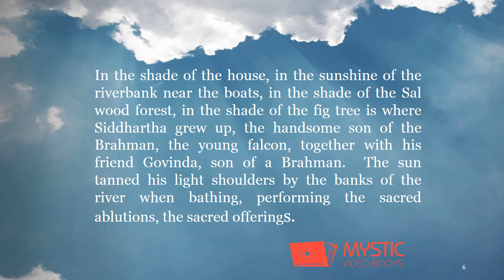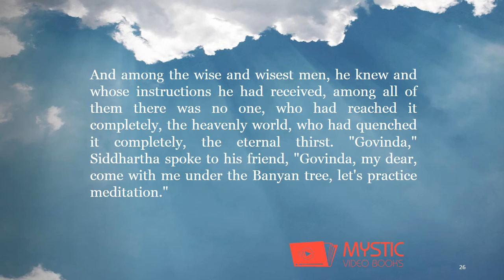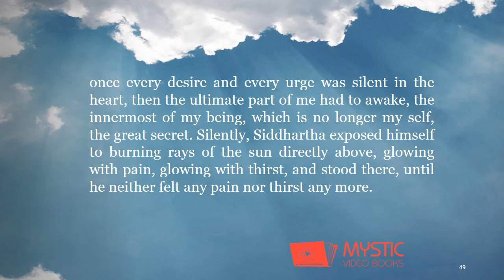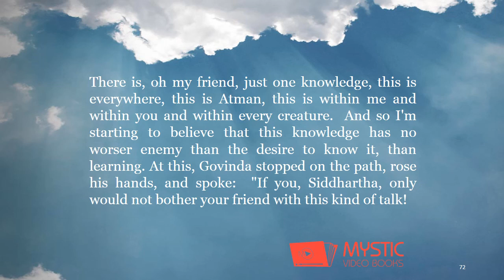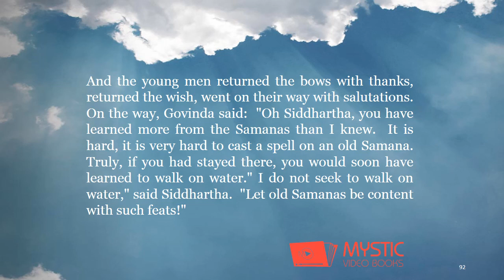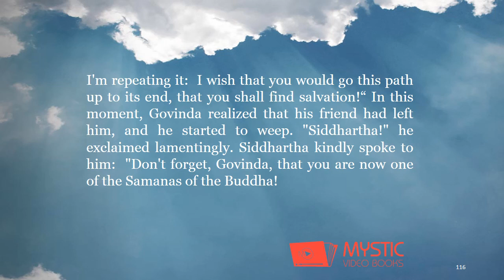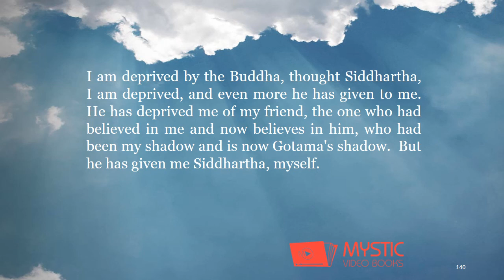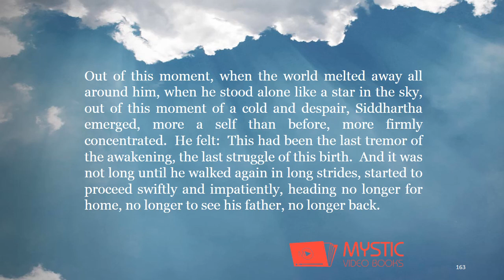Siddhartha Video / Audiobook - By Herman Hesse [Part 1]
Siddhartha is one of the great philosophical novels. Profoundly insightful, it is also a beautifully written story that begins as Siddhartha, son of an Indian Brahman, leaves his family and begins a lifelong journey towards Enlightenment. On the way he faces the entire range of human experience and emotion: he lives with ascetics, meets Gotama the Buddha, learns the art of love from Kamala the courtesan, and is transformed by the simple philosophy of the ferryman Vasudeva whose wisdom comes not from learned teachings but from observing the River. Hermann Hesse (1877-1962) was a German-Swiss novelist, poet, and painter. He was awarded the Nobel Prize in Literature in 1946. (Summary by Adrian Praetzellis)